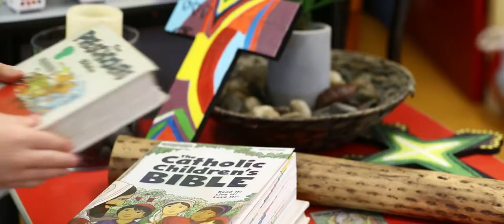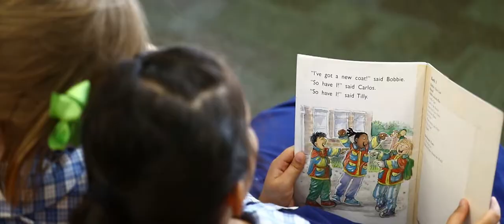St Peter's Catholic Primary School, Caboolture